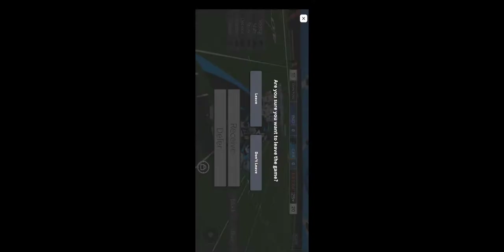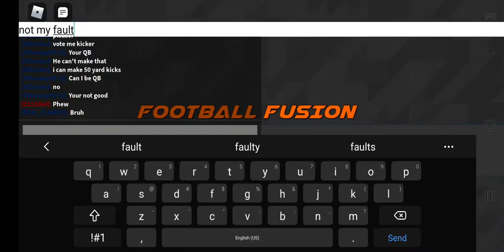Playing as Christian McCaffrey!- Football Fusion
Shoutout to Crunchable for the idea!